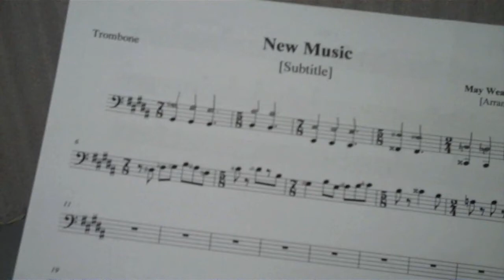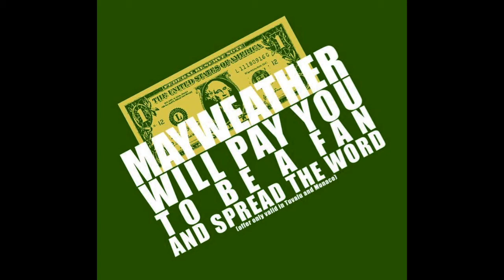Paper Mache Birds (May Weather)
NEW SONG FROM MAY WEATHER!!! It's on the 4-Track E.P, "This is Almost an Album" coming out this month!!! Stay updated at may-weather.com and on our facebook and twitter!! Thanks to Jered Youngbar from Motion Audio for all of the hard work, his patience with us, and making this E.P happen!